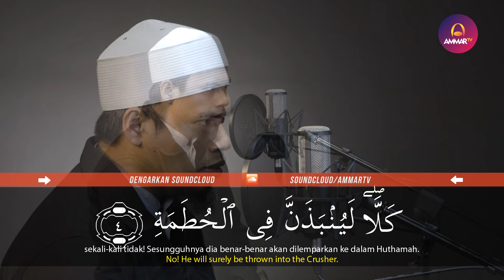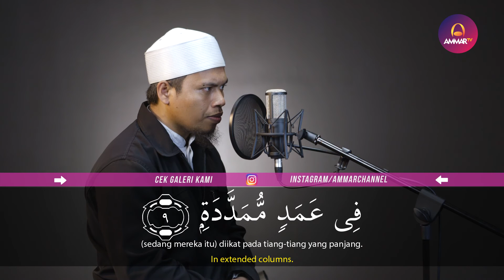SURAT AL HUMAZAH || USTADZ MUCHLAS AS SAKALANY